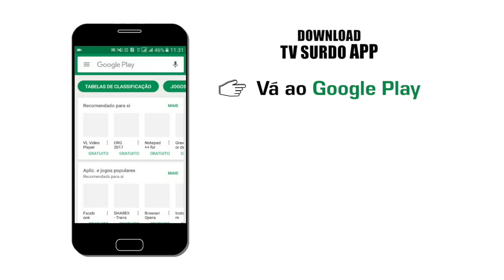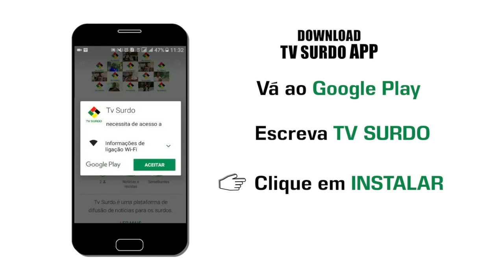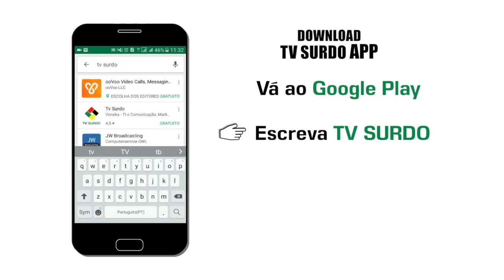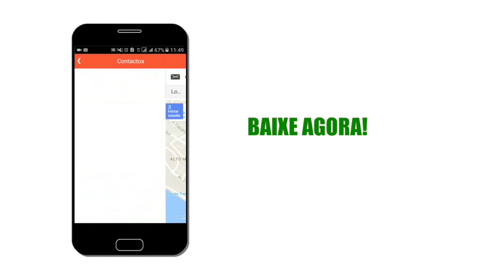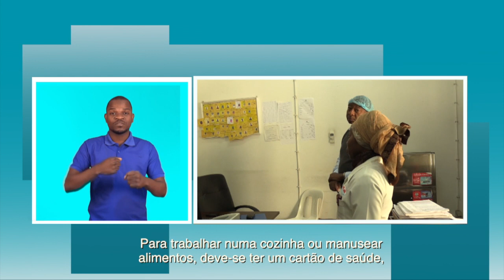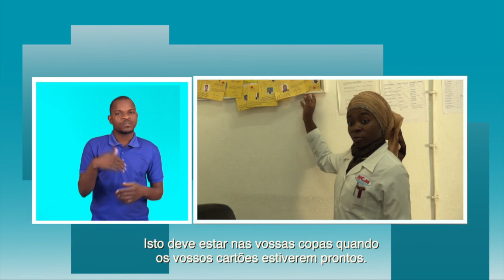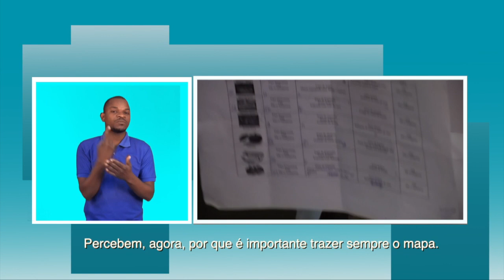PROGRAMA DA TV SURDO 22 07 2019